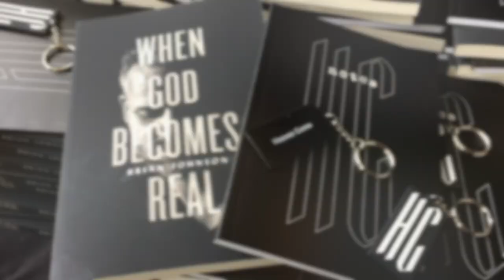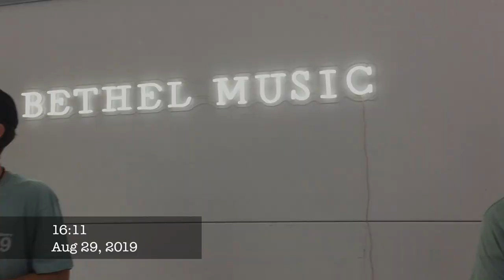04 VLOG DALLAS / 黒人教会訪問、CFNI聖書学校（アメリカ留学）、BETHELカンファレンス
▼祈りの家の音声はこちらで全部聴けます▼

◆アメリカのダラス州にある Christ For The Nations 聖書学校で留学中の私！
夢だった黒人教会に初めて行けた ( Potter's House Church )、最高に嬉しかった！！
そして神学生ということでベテルのヘブンカンファレンスにボランティアとして無料で参加！
なんという祝福された日々✨

夏休みが八月で終わって日本からアメリカに帰って来て、やりたい事がたくさんあり過ぎて大忙しい日々

全然こういうビデオ撮るのに慣れてないのがバレバレな出来上がり😅

BGM SONG: Happy Streams-39688
By: AdRev for a 3rd Party